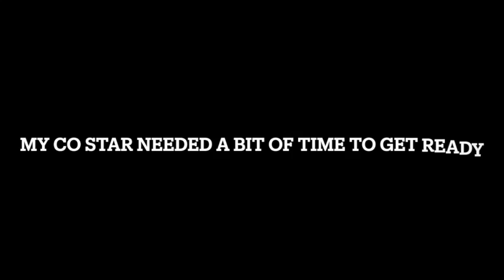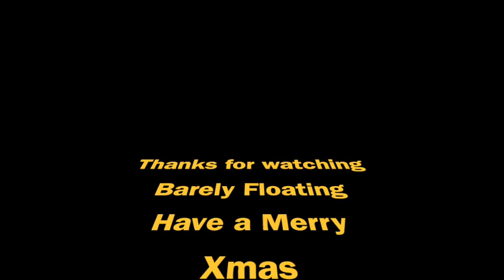Xmas greetings 2021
christmas 2021
Merry Christmas to one & all